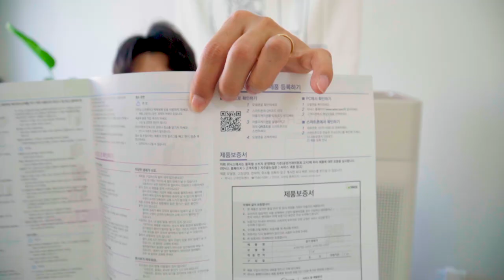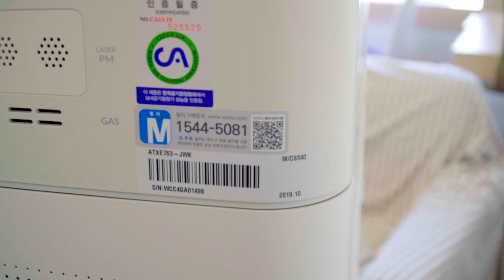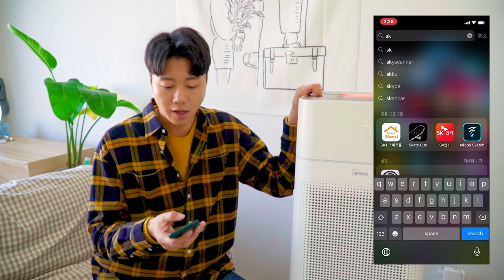🌈 [리뷰] 초미세먼지/환절기 해결사 위닉스 공기청정기 신제품 타워형 XQ700 행복리뷰 💨 | 비염 알레르기 마스크 환기 3D청정 신혼부부 자취새ㅇ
제 영상보면 환절기 때마다 상태안좋았던 영상들 많이 보셨죠? 그러나 최근 영상들 보면 대부분 텐션 업 되어 있는 상태였던 것을 아실거예요! 왜 텐션이 업되어 있었냐!! 한 달 전부터 사용했던 위닉스 공기청정기 XQ700 제품 덕분이였습니다!
오늘의 리뷰 영상보다 지금까지 올렸던 영상자체가 진짜 공기청정기 덕의 리뷰라고 보시면 될 것 같습니다! 공기청정기 불신하던 제가 이렇게 바뀌었습니다.

* 해당 제품리뷰를 진행하기 위해 위닉스에서 제품을 지원해주셨습니다.